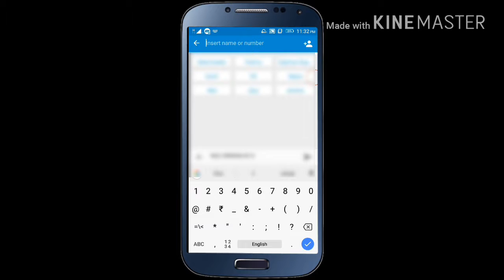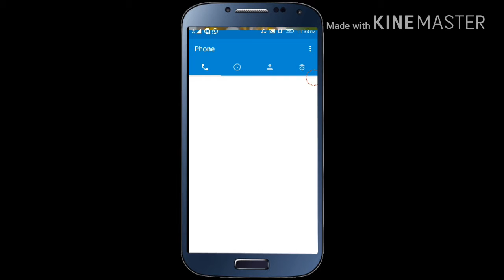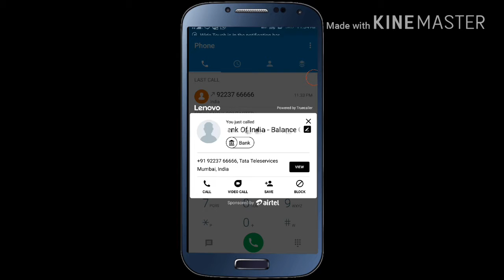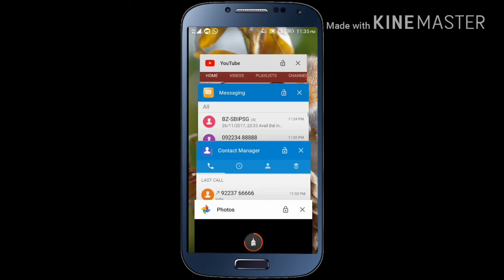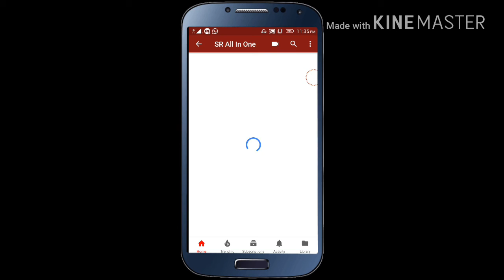Sbi mobile number registration in 30sec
Hiiii.

In This video I am going to tell about how to register your mobile number of your SBI bank account

Step
REG space SBI Account Number
You should send to your select number where you can register your number
Send to this number

After 15 mins you Will receive a message about this sbi registered number

If you have any idea are you need any video then u can comment me in comment box

             Or

If you have any doubts you can mention in comment box

I will reply with in 48 Hrs

Thanks
Jai Hind